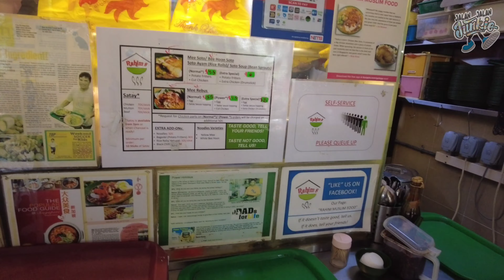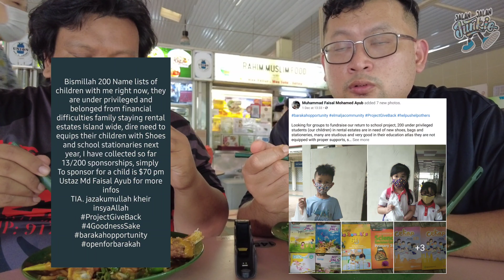makango series Episode 4 - Rahim Muslim Food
Special edition of makango series

We visit a stall Rahim Muslim Food with mee rebus gravy that reminded me of my late grandma's! MasyaAllah with the thick sauce and full meat of 1/4 thigh chicken, it certainly bring back old memories during Amoy street days!

Watch out for our shoutout for 2 ongoing charity drive, one is from Ustadh Muhammad Faisal Mohamed Ayub  and WISH for Rayyan details are in the videos. lets help out in whatever ways possible. InsyaAllah may we be blessed by Him🤲🏽

Watch out for more more videos on our youtube channel link at @jalan2junkie bio